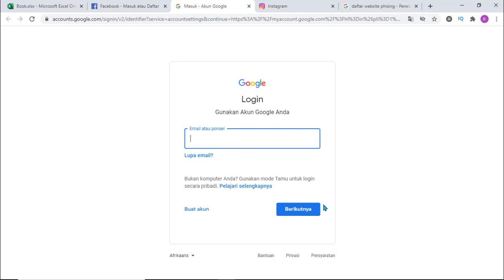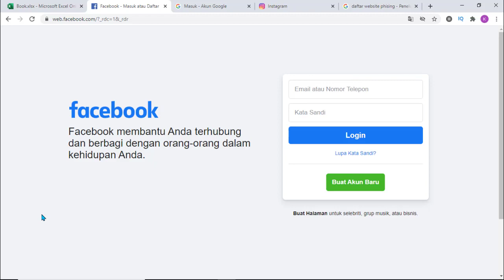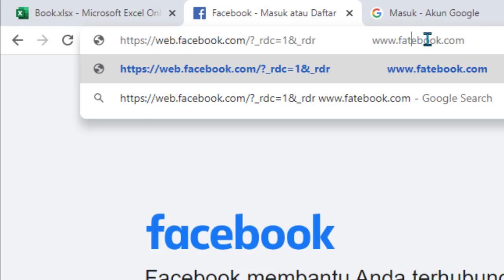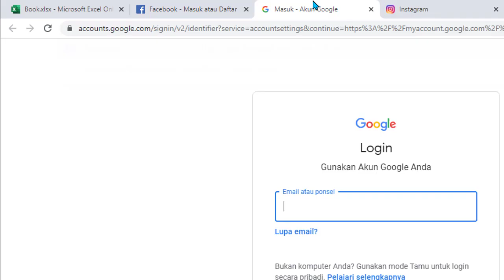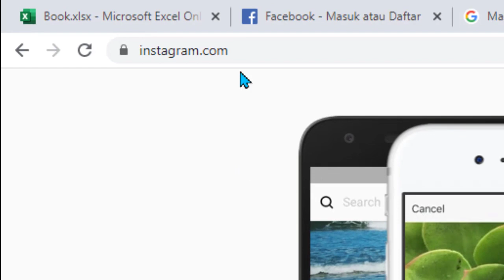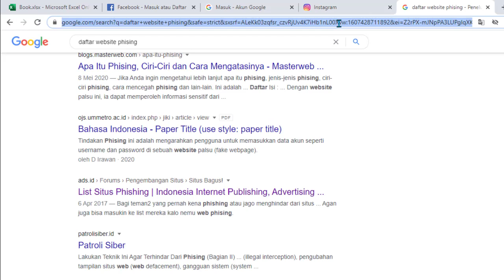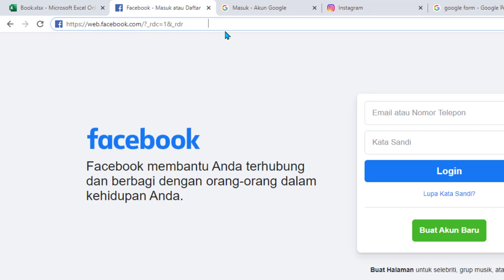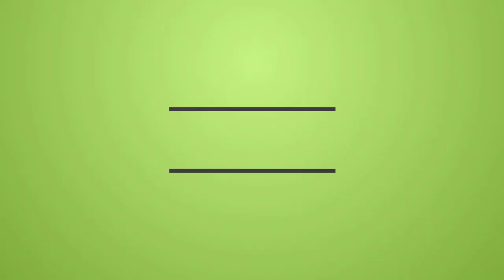Cara Terhindar dari Pencurian Akun Email Google Facebook, dan Instagram Phising Website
Seringkali akun email seperti gmail, akun facebook, dan akun instagram kita diambil alih oleh orang lain, cara paling mudah untuk mengambil alih akun-akun gmail, facebook, dan instagram adalah dengan cara phising website. suatu cara memanipulasi tampilan website dibuat semirip mungkin dengan website gmail, facebook ataupun instagram sehingga dengan tidak sadar kita memasukkan username dan password ke website tersebut. di tutorial kali ini saya akan membagi cara agar terhindar dari pencurian akun email goosle, facebook, dan instagram